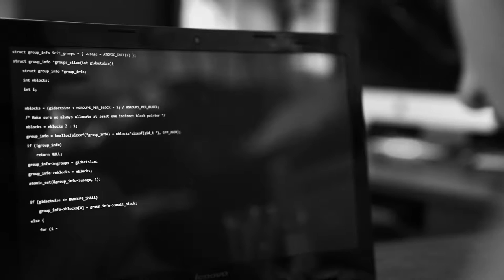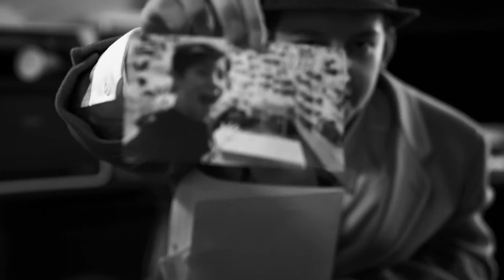Detective Bates-McLeod's Biopic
Detective Bates-McLeod tells us about a suspect he has been tracking for months.